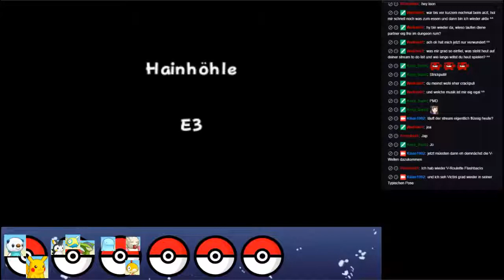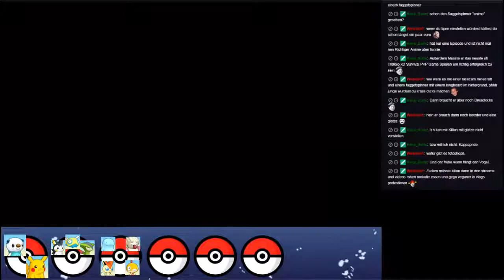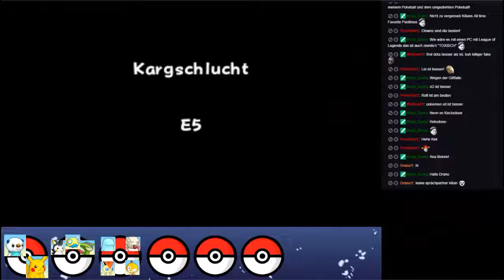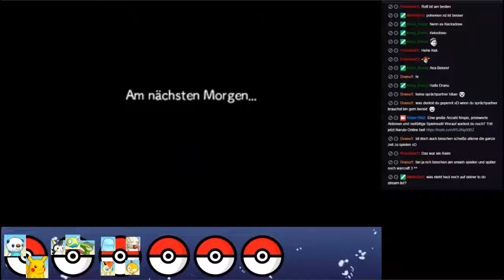PMD Portale in die Unendlichkeit Livestreamaufnahme #5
Hier ist der zweite Teil der zweiten Livestreamaufnahme